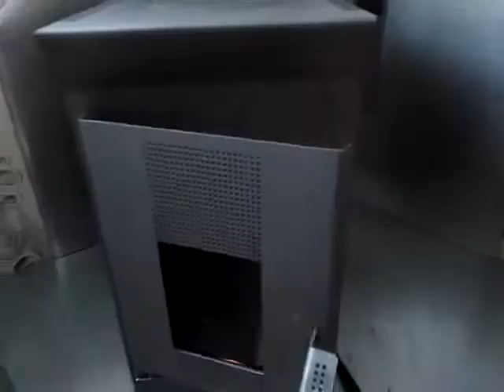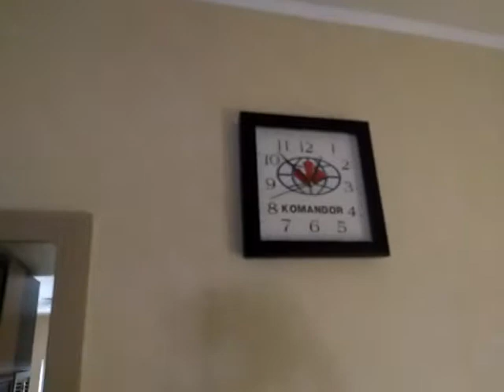Печка Матрица 100. Закладка дров - как правильно?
Для пользователей подобных печей - как заложить дрова, чтобы не дышать дымом.